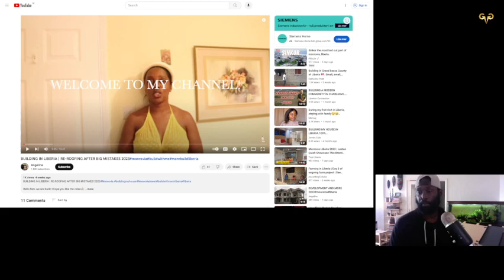Building in Liberia. Problems people are facing with Construction. Thanks Sis Angeline for sharing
Help save money and time on Roofing, My Reaction.